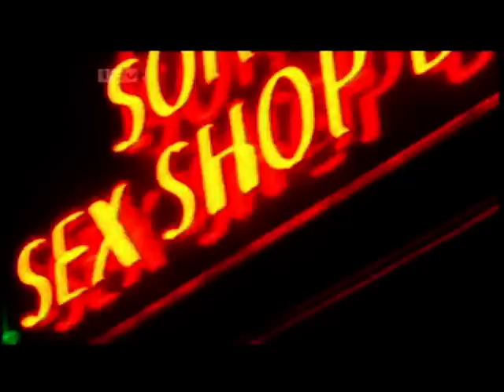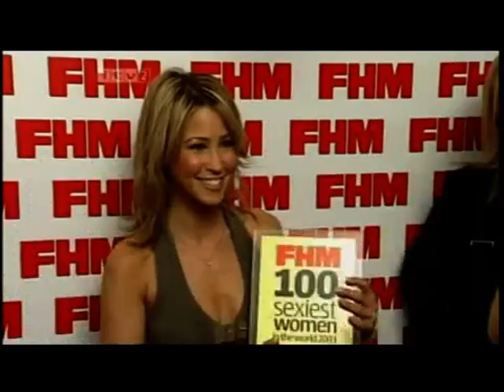rachel stevens vs her dad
Some strange video about Rachel and her dad and why they don't speak. Yay for dysfunctional families!